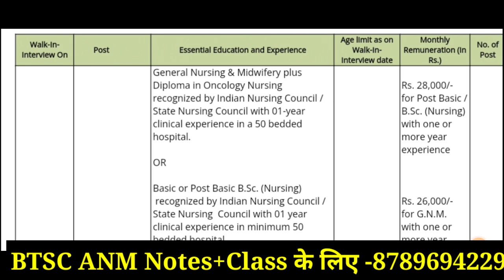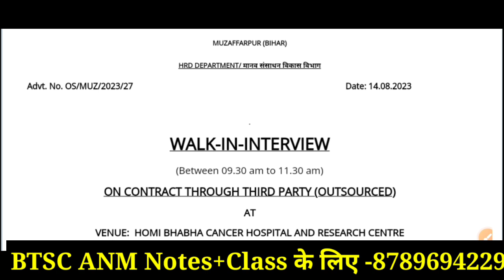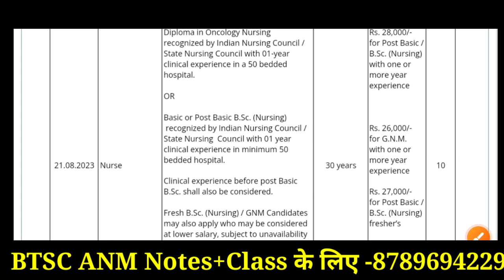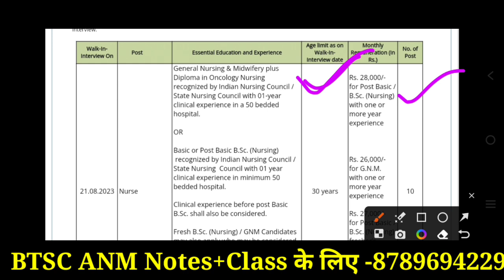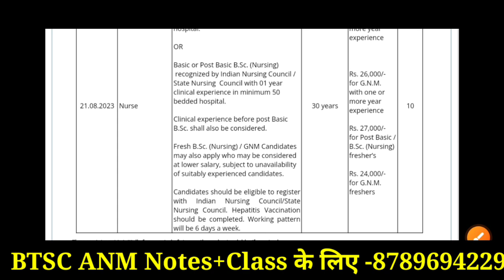Bihar Nurse Vacancy/बिहार नर्स Vacancy/TMC GNM Vacancy/GNM VACANCY 2023/ANM ki तैयारी कैसे करे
TMC Nursing Vacancy Download Notice -

Bihar ANM Vacancy/बिहार ANM Vacancy/TMC ANM Vacancy/ANM VACANCY/Bihar ANK Job

Btsc ot counselling
BTSC ECG Counselling
BTSC x Ray counselling
Btsc ECG technician result
BTSC OT Assistant result
Btsc x Ray Technician result
Bihar ECG vacancy kab aayega
Bihar ANM result kab aayega
Btsc 10709 anm Counselling kab hoga
BTSC a result
BTSC anm Final result kab hoga
BTSC anm cut off
Btsc anm anm Vacancy
Btsc ot cut off
BTSC ECG technician cut off
BTSC x Ray Technician Cut off
Oy assistant cut off kitana jayega